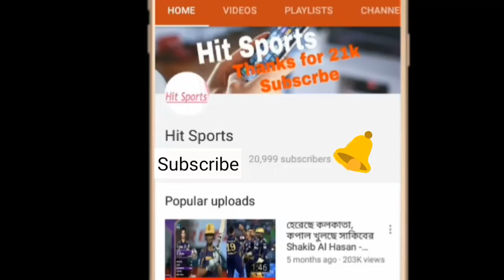ওপেনিং জুটিতে বিশাল চমক দিয়ে মাঠে নামবে রংপুর রাইডার্স দেখে নিন একাদশ | rangpur riders bpl season 5